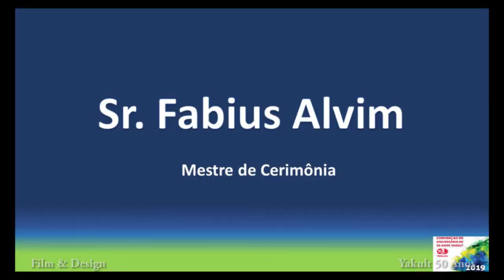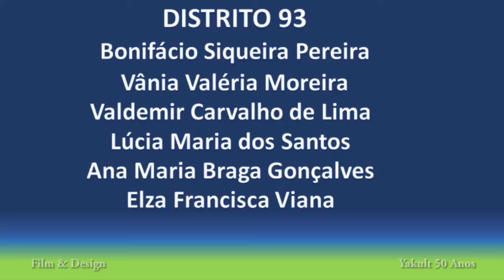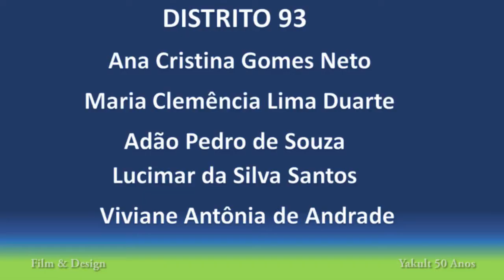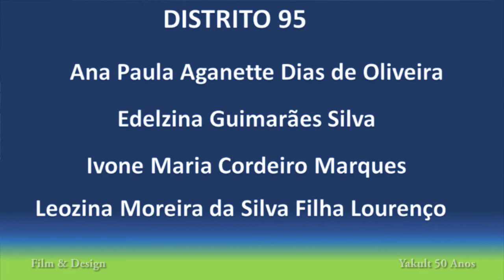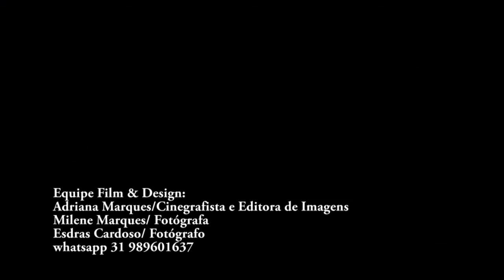50 anos yakult - Film & Design